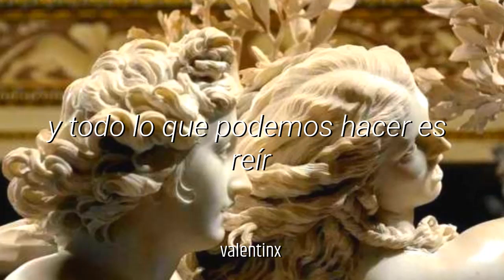champion - RuPaul // sub español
Champion - RuPaul
Producido por Lucian Piane
Álbum Champion

|Lyrics|

They Tried To Keep You Down
But There's No Denying

You're A Champion, Greatest Of Them All
You're A Champion, Never Gonna Fall
You're A Champion, Still Standing Tall
You're A Champion, And You'll Always Be A Hero

One Dream, The Will To Fight
And All We Can Do Is Laugh
This Time, You Got It Right
And No One Can Take It Back

And When Your Stories Told And The Truth Unfolds
They Will Sing Your Praises Loud
'cause Your Stories Gold, If The Truth Be Told
With All The Children Singing